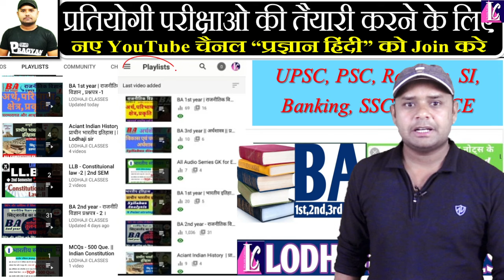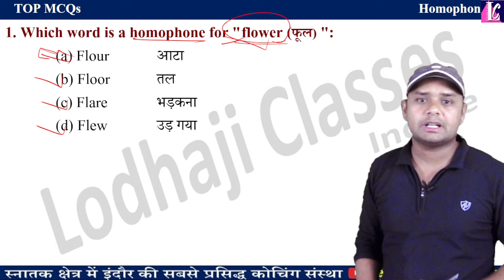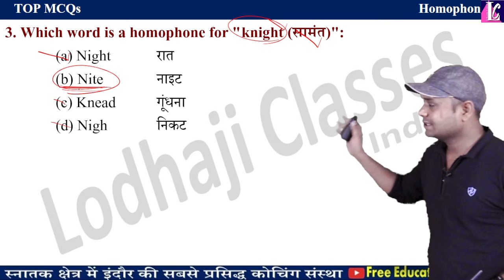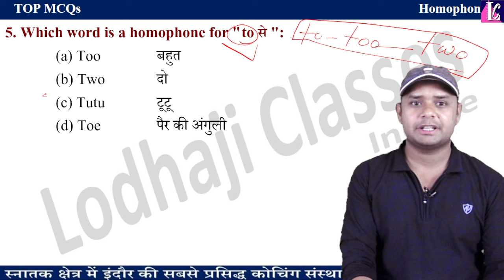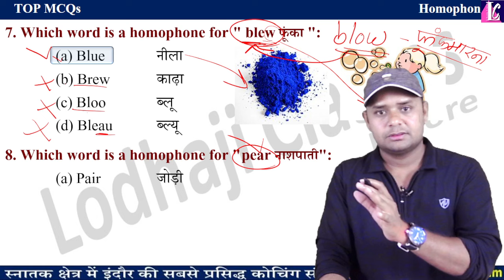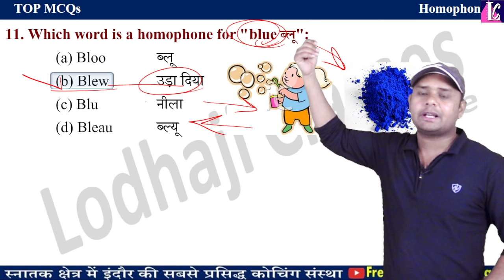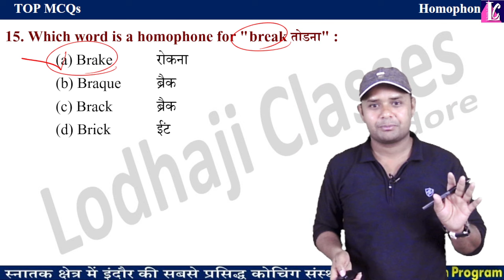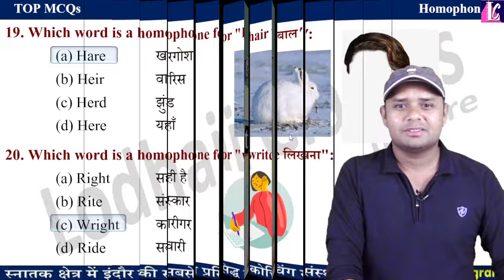11. BA 3rd year | Homophones MCQs | English Language | Most Important MCQs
🔴 Live Class : Daily @ 9:00 am (Today @7:00pm)

🔴 Lecture - 11. BA 3rd year | Homophones MCQs | English Language | Most Important MCQs,

📝 Subject : Foundation Course : English Language | BA, B.Sc., BCom, BBA, BCA, BHSc 2nd Year,

Note - { Description को पूरा पढ़ें, सभी आवश्यक लिंक नीचे दी गई है }